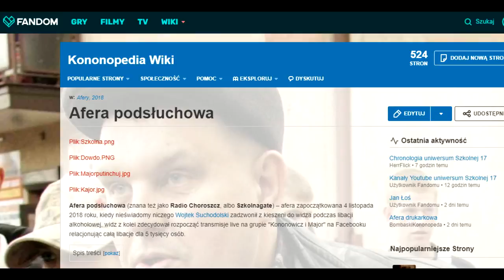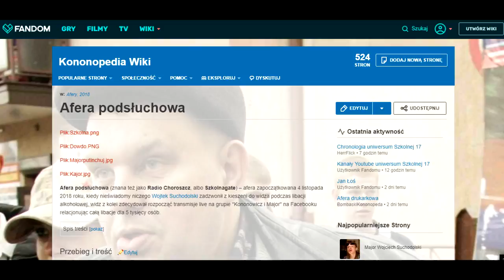Kronika " Uniwersum Szkolnej " Sezon 2018 cz.15